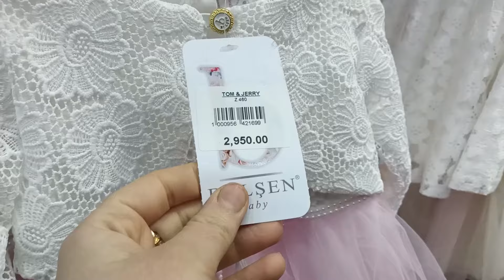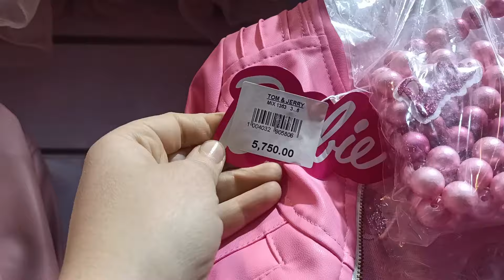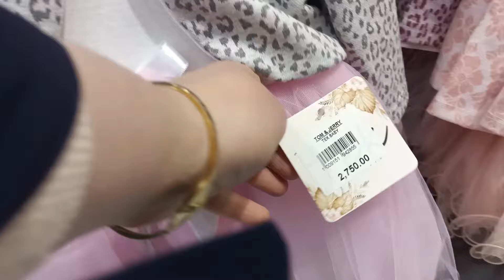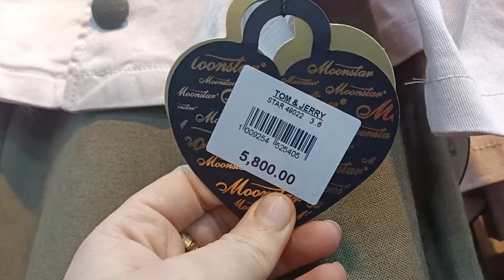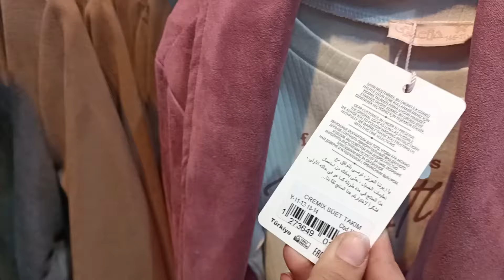ملابس العيد 2024💥جولة في محل ملابس الاطفال والاسعار في متناول الجميع ادخلو شوفو السلعة TOM and JERRY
رابط صفحتهم فايس بوك

ملابس العيد2024